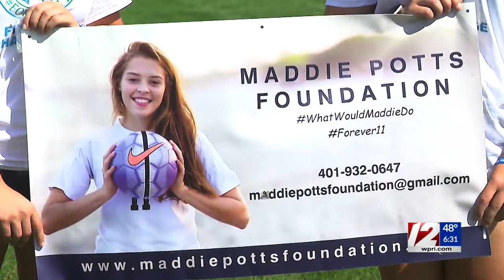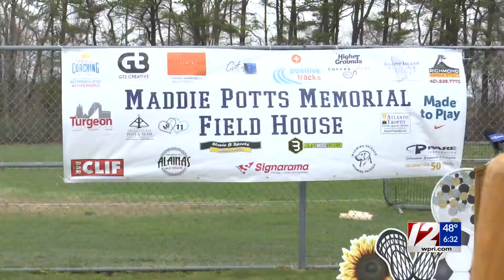Chariho community honors No. 11, Maddie Potts at field house groundbreaking